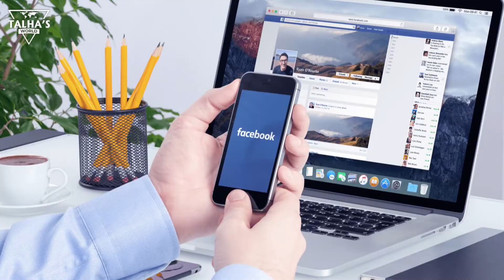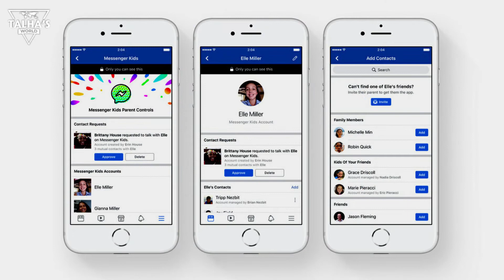इस पौधे को छूते ही हो जाती है मौत | Facts | Talha's World | Amazing Facts | Strange Facts | Plant